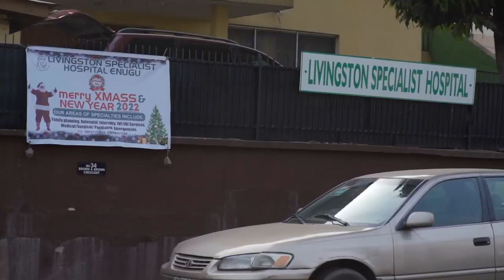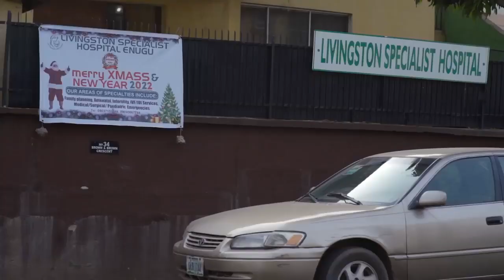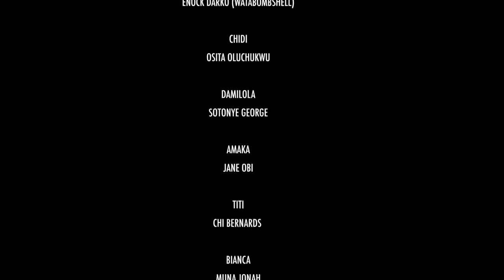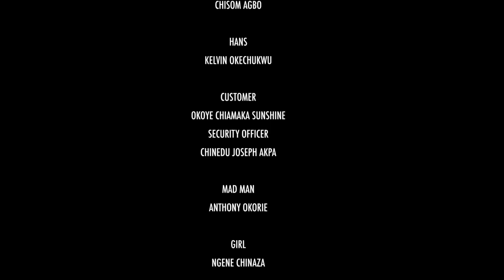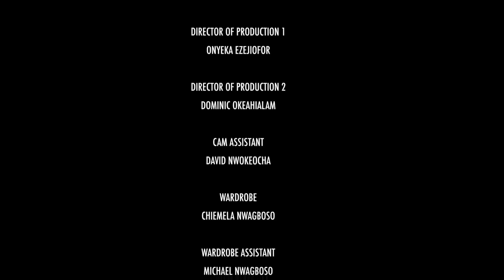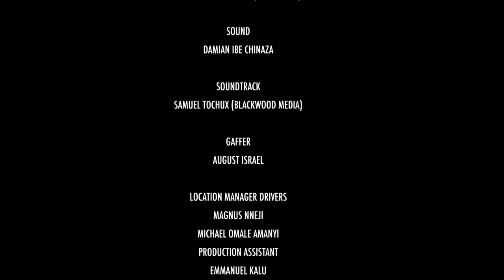trophy husband -starring Enock Darko whatabombshell Trending Nollywood movies |King bombshell comedy